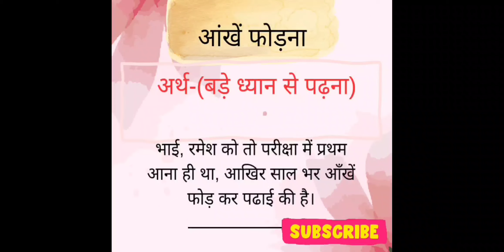आँखें फोड़ना मुहावरा। aankhen phodna muhavare ka meaning with sentence in hindi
lokoktiyan in hindi
kahavat in hindi
jtet
Jharkhand pgt tet general hindi
Kshitij
Sparsh
Sanchayan, kritika

Muhavare हिंदी मुहावरें सभी परीक्षाओं के लिए   👍